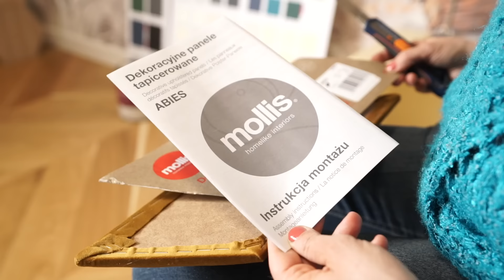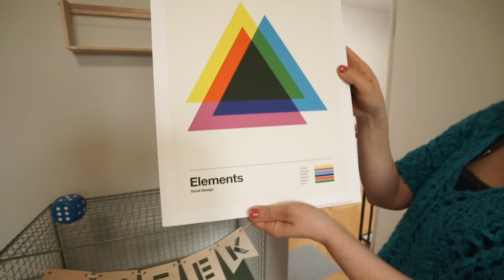odc. 242 Pokój Antka (5 lat) pokoje dla dzieci, metamorfozy-program wnętrzarski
Szybkie Metamorfozy zapraszają do obejrzenia odc. 242 Pokój Antka (5 lat)
Na wyraźne życzenie klienta (lat 5 - Antka:))) wybraliśmy tapetę z motywem kołowym i kolorem żółtym. Pokój jest przestronny, duże łóżko i miejsce do zabawy i przechowywania. Tapicerowane zagłówki Mollis nie tylko zdobią ramę łóżka, ale też zmiękczając formę, wprowadzają ciepły, przytulny klimat wnętrza.  Panele heksagonalne ze sklejki krawędziowej świetnie wpisały się we wnętrzu jako dekoracja 3D i …. parking dla samochodów:)) Podziękowania: Farby Śnieżka Magnat - producent farb i lakierów W odcinku
Farby MAGNAT Ceramic C58 Mglisty Krzemień
- MAGNAT Ceramic to ceramiczna farba do wnętrz bazująca na ceramicznych komponentach oraz najwyższej jakości żywicach i pigmentach. Ta unikalna formuła zapewnia farbie MAGNAT trwały kolor odporny na: plamy, zmywanie i szorowanie oraz intensywne użytkowanie .

STEGU - STEGU - specjaliści w dekoracji ścian od 1993 r. Szerokie portfolio obejmuje produkty pasujące do każdego stylu wnętrzarskiego: lamele dekoracyjne, panele tapicerowane, drewniane panele ścienne, kamień dekoracyjny, płytki cegłopodobne i architektoniczne, kamień naturalny oraz elewacyjne deski elastyczne. oferuje swoim Klientom szeroką gamę okładzin ściennych: panele tapicerowane Mollis zaletą paneli jest łatwy i samodzielny montaż DIY, który nie wymaga pomocy fachowca. Panele można przyklejać za pomocą kleju montażowego lub rzepów punktowych. Badania Instytutu Techniki Budowlanej potwierdzają izolacyjność akustyczną paneli tapicerowanych mollis® na poziomie 70%, co pozytywnie wpływa na wyciszenie i wygłuszenie pomieszczenia. Elementy wykazują również właściwości docieplające, stając się estetyczną ochroną chłodnych ścian.  Panele można układać w formie monochromatycznych, jednolitych aranżacji lub w dowolnie mieszanych kombinacjach kształtów i kolorów w ramach jednej serii.

Biuro Styl - producent blatów, parapetów i frontów meblowych w technologii postforming; właściciel marki Globalwood i m.in. Sklejka-Eko.  W odcinku: Panele heksagonalne ze sklejki krawędziowej to odpowiedź na trendy w dekoratorstwie spod znaku upcyklingu. Sklejka krawędziowa jest nowatorskim rozwiązaniem w branży dekorowania wnętrz. Jest to produkt nowy na rynku, jednak przyjęty z ogromnym entuzjazmem.
Panele dekoracyjne powstają w duchu „zero waste”, a do ich wytworzenia używamy fragmentów powstałych w wyniku formatowania arkusza. Z produktów ubocznych uzyskujemy w pełni wartościowy jakościowo i wizualnie panel. Zgodnie z nurtem zero waste generujemy jak najmniej odpadów, które mogą zanieczyszczać środowisko. Odcięte z arkuszy krawędzie spajamy ze sobą, tworząc bloki, panele, blaty, o dowolnej grubości. Surowce pozostałe na nowo stają się zasobami i są przez nas w pełni wykorzystywane. Tak powstają panele dekoracyjne heksagonalne w kolekcji Edge. Panele te są wykonane z mieszanki sklejki sosnowej oraz liściastej, co może być widoczne w warstwach plastra. Każdy panel posiada unikatowy i jedyny w swoim rodzaju wygląd.
Wymiary300 × 300 × 50 mm
Klasa upcykling, powierzchnia surowa, wstępne szlifowanie rdzeń warstwy forniru, sklejka mieszana, system montażu klej, marka SKLEJKA-EKO.

Kontakt Simon – dizajnerskie kontakty i oświetlenie ledowe. W odcinku: Simon 82. Ramki select/Detail natural wood; kolorystyka materiałów - kolor czarny podstawa metal złoto.

FotoWolf.pl - fototapety na zamówienie, folie, canvasy - usługi kompleksowe 5.0: projekt, zdjęcie, wydruk, montaż, gwarancja.